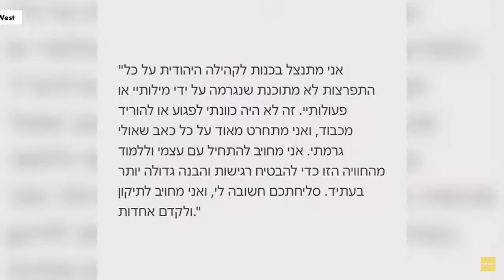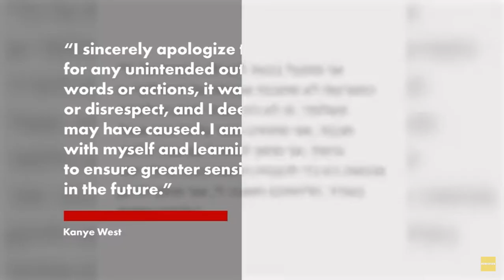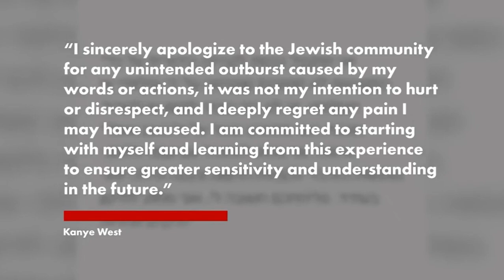Kanye West issues an apology over antisemitic rant